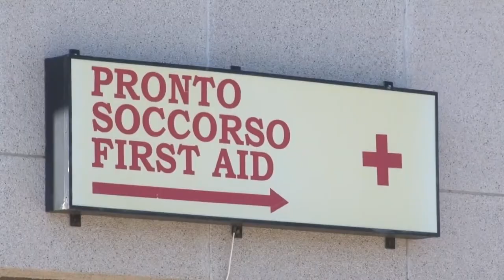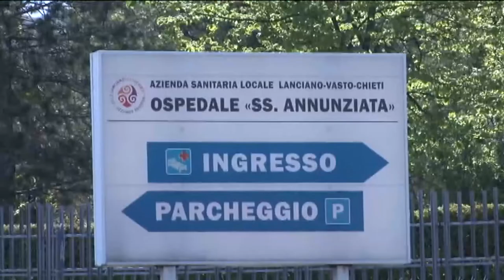Covid. 705 nuovi casi e 18 decessi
A tre giorni dalla istituzione della zona rossa in Abruzzo resta sotto osservazione la situazione dei contagi in Abruzzo. Nelle ultime ore si sono registrati 705 nuovi casi di contagio. Alto il numero delle vittime: 18 di cui 8 comunicato solo oggi ma scomparsi giorni fa